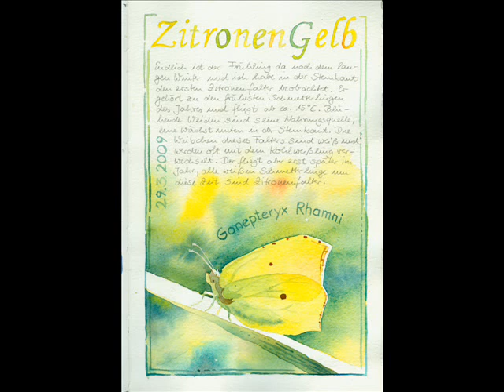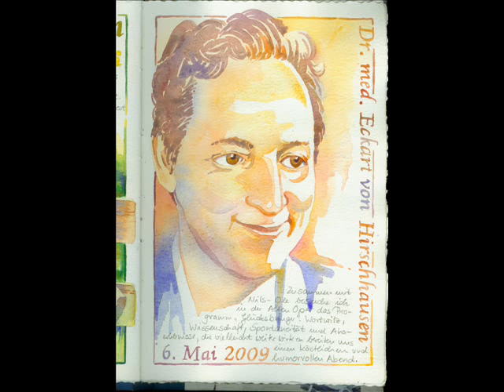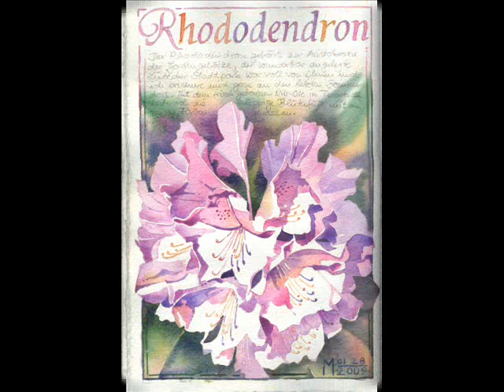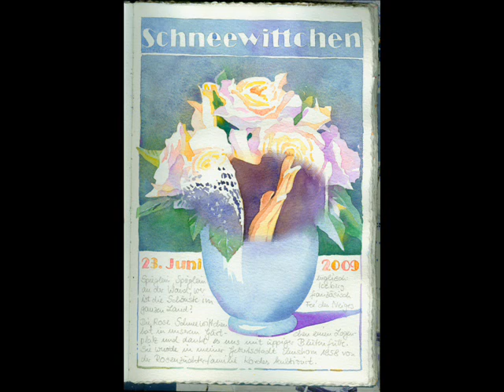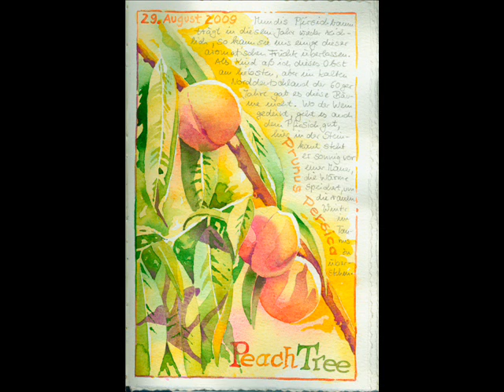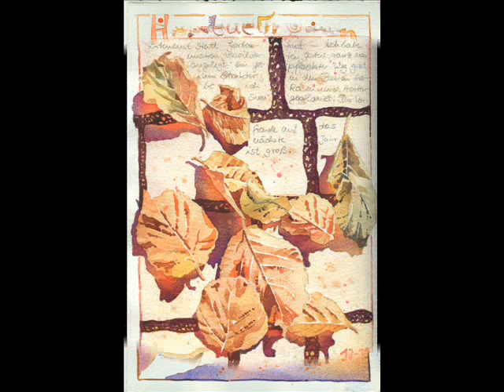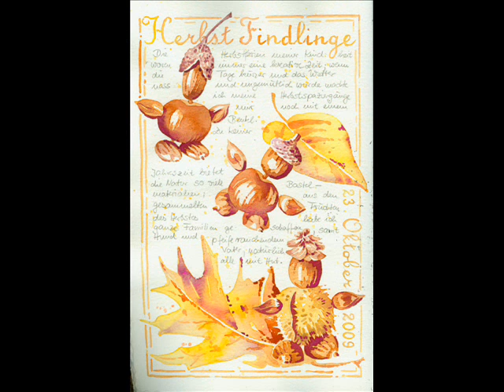Aquarell Tagebuch 27.3. - 23.10. 2009.wmv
... Leben ist wie Zeichnen ohne Radiergummi ...